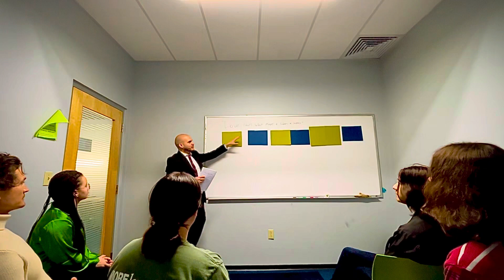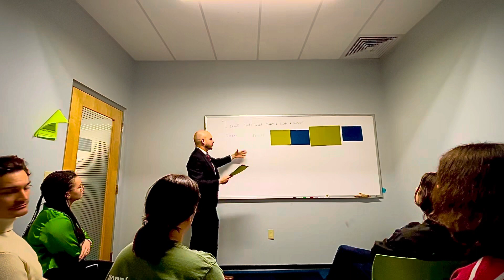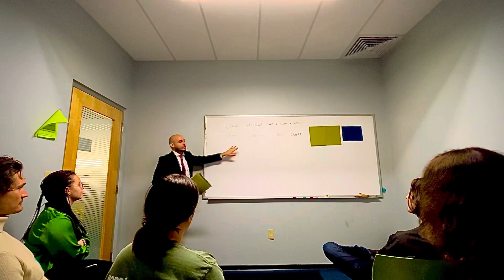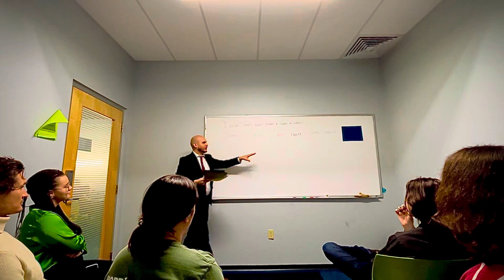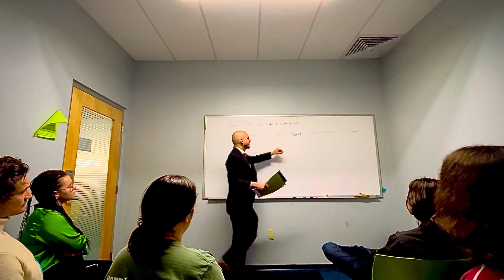Subaru Speech for SPC4064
An informative video of the Subaru company created by Pj Christiansen for SPC4064.